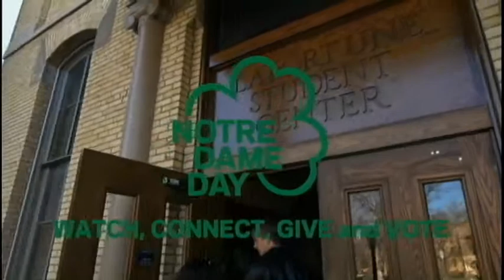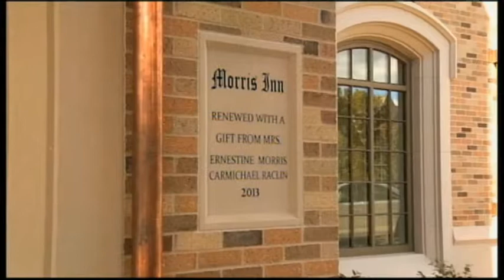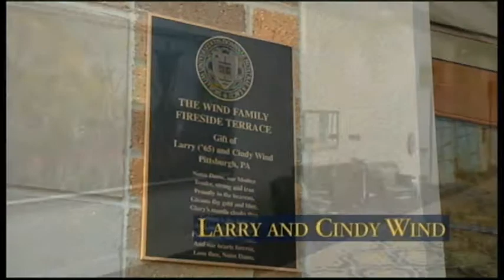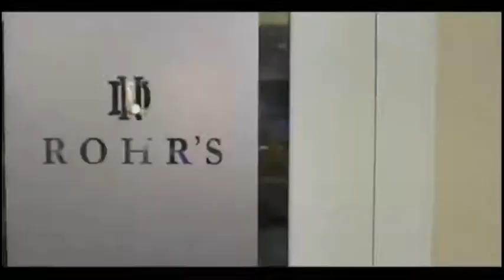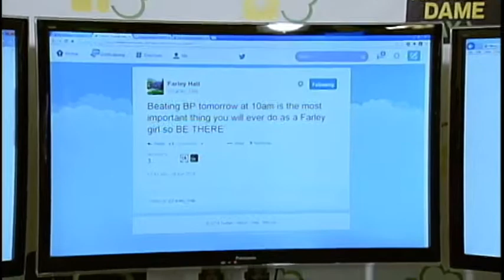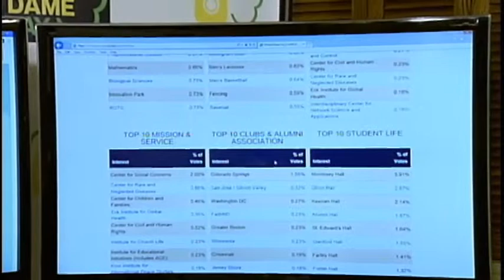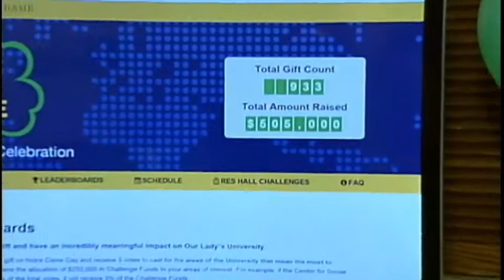Notre Dame Day 2014 - Hour 7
This hour of Notre Dame Day 2014 highlights the recent renovation and expansion of the Morris Inn, Notre Dame's on campus hotel, through a live report and a series of videos showcasing the amenities and features of the hotel. Hosts: Dennis Brown & Jeffrey Gerlomes.